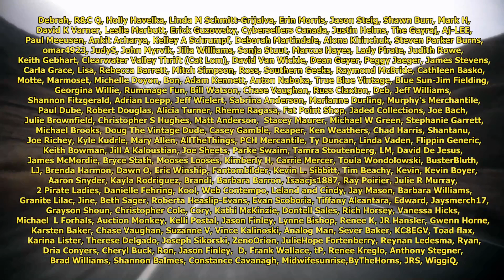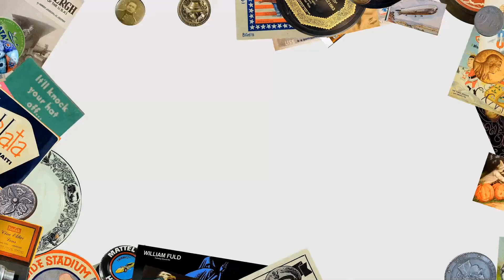Something You Should Think About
Some of the Mailing Supplies We Use:
2" Table Top Tape Dispenser
2” Tape For Dispenser Above
6" X 9" poly mailing bags
10” X 14” & Larger Poly Mailing Bags